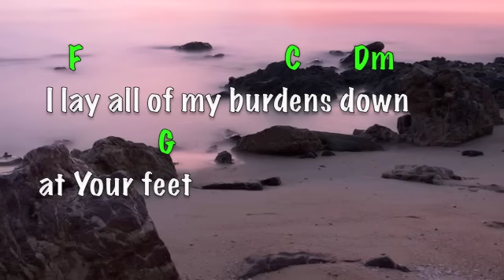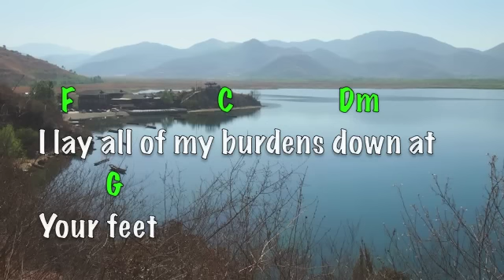Cares Chorus (lyrics & Chords) Kelly Willard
Title: Cares Chorus (lyrics & chords)
Artist: Kelly Willard